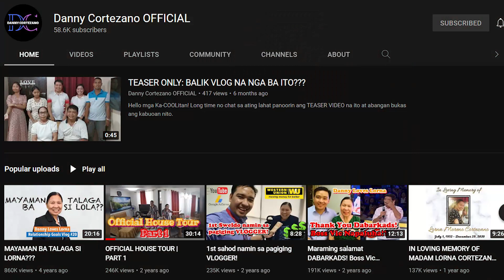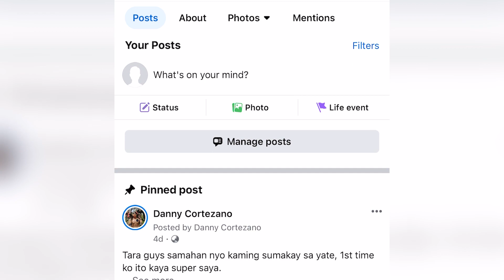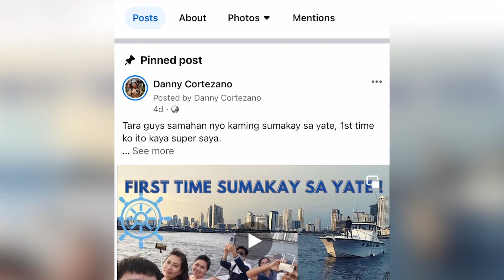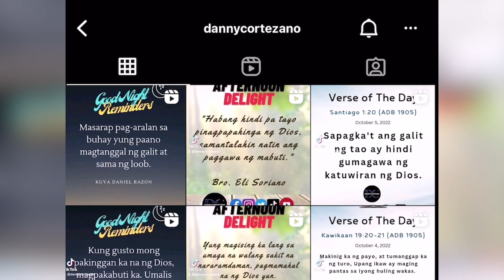GOOD NEWS! GOOD NEWS! ANNOUNCEMENT!